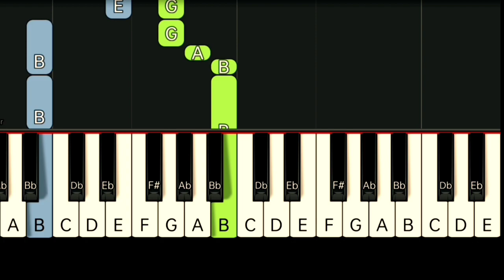SAM SPARRO - BLACK & GOLD | SLOW & EASY PIANO TUTORIAL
Gcash Number